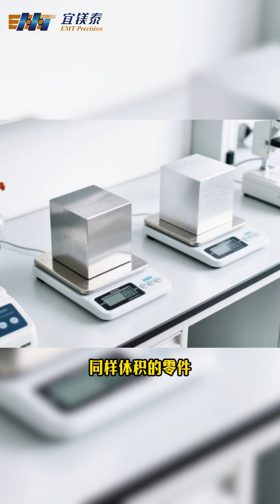33% Lighter Than Aluminum Alloy! Why Magnesium Alloy Becomes a "Powerhouse" for Weight Reduction?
33% Lighter Than Aluminum Alloy! Why Magnesium Alloy Becomes a "Powerhouse" for Weight Reduction?